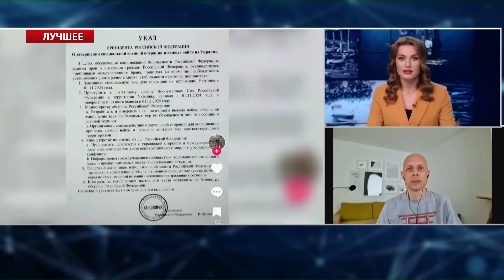ОСЕЧКИН & АСЛАНЯН: В окружении Путина "ПОЛЕТЯТ ГОЛОВЫ". Это ПРИКАЗ доведет россиян ДО РУЧКИ?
В лучших стримах Владимир Осечкин @MrGulagunet и Сергея Асланян @garagass обсудили главные новости вокруг Украины, России и мира. В частности, в видео вы узнаете:
– какие экстренные изменения со дня на день будут в Кремле;
– кого последующим уволят в Минобороны РФ;
– что за приказ готовит Путин и сможет ли он повлиять на ход военных действий?